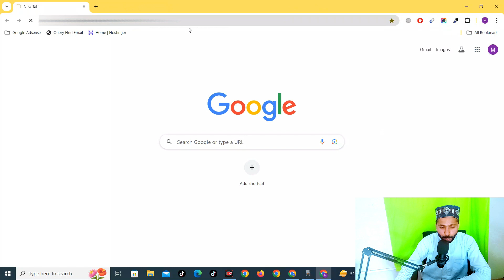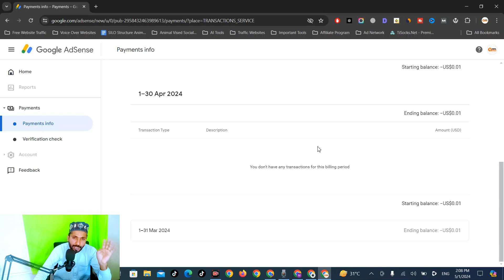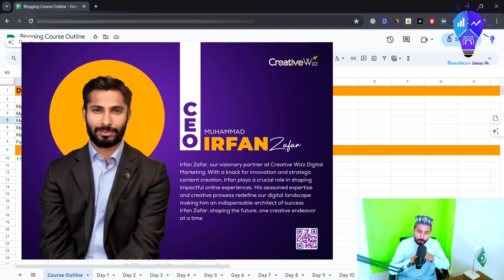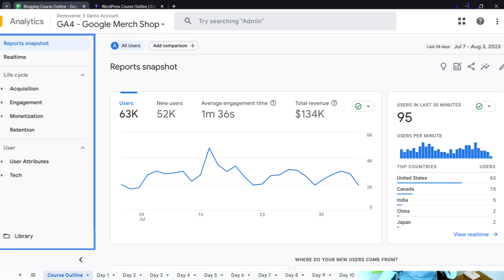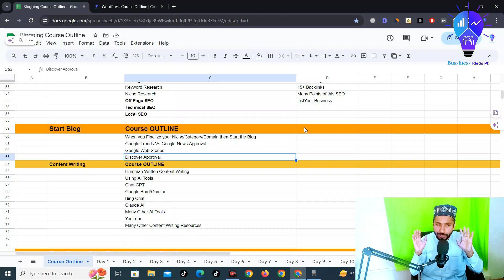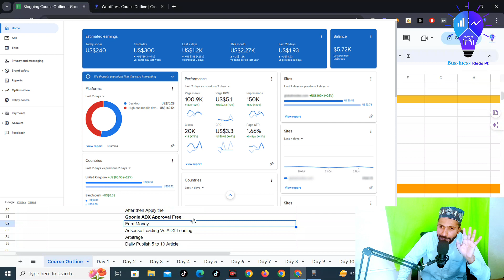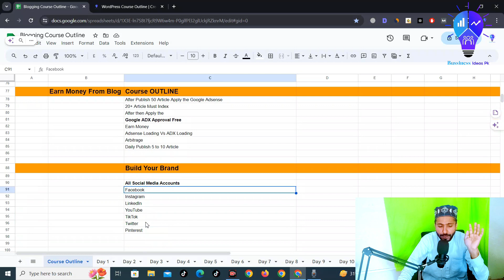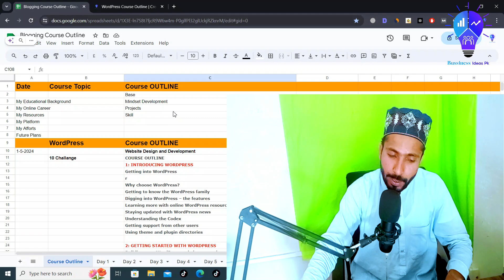Free Blogging Course Outline 2024 | Introduce Myself | My Journey | My Accets | My Earning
Free Blogging Course Outline | Introduce Myself | My Journey | My Achievement | My Accets | My Earning | My Education | My Career | My Experience
FREE Blogging Course Outline 2024 | Start a Successful Blog Today
In this video, you will learn all about the FREE Blogging Course Outline for 2024. Whether you're a beginner or looking to improve your blogging skills, this course will provide you with the necessary steps to start a successful blog today. Don't miss out on this valuable opportunity to kickstart your blogging journey!
🎥 Blogging Course Journey: From Myself to Success!
🌟 Hey everyone, I’m Muhammad Irfan Zafar, the face behind Business Ideas Pk! 🚀
📝 In this video, I’ll take you through my Blogging Course Outline and share my personal journey, achievements, and experiences. Let’s dive in:
Introduce Myself:
Born and raised in [Multan], I’ve been passionate about entrepreneurship and digital marketing.
My interests include photography, art, and music—creative outlets that fuel my drive.
My Journey:
From a shy college student to a confident professional, I’ve learned the power of communication.
Discover how I transformed from introvert to influencer!
My Achievements:
I’ve helped companies boost revenue by up to 50% through creative marketing strategies.
Let’s explore the impact of effective social media campaigns.
My Assets:
As a writer, my pen is my greatest asset. Words have the power to change lives!
Learn how to leverage your unique assets for success.
My Earnings:
Blogging isn’t just a hobby—it’s a lucrative career. I’ll share insights on monetization.
Discover how I turned passion into profit.
My Education:
College graduate with a hunger for knowledge. Lifelong learning is key!
Explore the importance of continuous education.
My Career:
Customer service professional turned content creator. The journey matters!
Join me as I navigate the twists and turns of my career path.
My Experience:
Every challenge, every setback—it’s all part of the story.
Let’s celebrate victories and learn from failures together.
Remember, your journey is unique, and success awaits those who take the first step. 🌟 Let’s make our mark in the blogging world! 💻💬